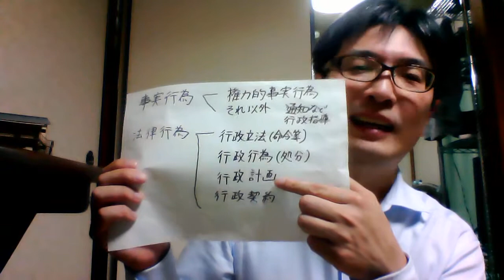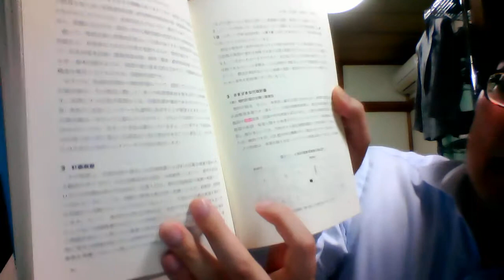行政法２．第３回（６）行政計画の処分性①WIN 20200427 201240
教科書104頁。ご質問は、コメント欄に直接書き込んで下さって構いません。資料は、 から入手してください。